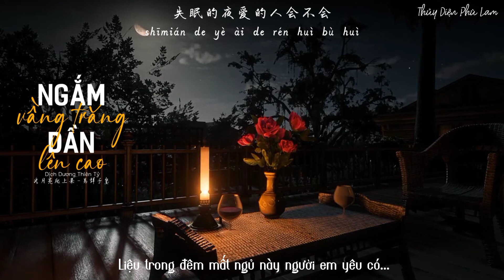[Vietsub] Ngắm vầng trăng dần lên cao - Dịch Dương Thiên Tỉ | 看月亮爬上来 - 易烊千玺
看月亮爬上来 - 易烊千玺
作词：陆虎
作曲：陆虎

Lyrics:
失眠的夜漫漫飘过来
想念的心没什么阻碍
好像听说最近你也在失眠
一个人发呆
喜欢你笑得像个小孩
想每天和你粘在一块
听一首老歌就会流泪的女孩
没我可怎么办我们一起看 月亮爬上来
你也在失眠想着你的最爱
我们一起看 月亮爬上来
你也在失眠想有美好未来
你也在失眠谁在为谁等待
失眠的夜爱的人会不会
向你告白
没我可怎么办
向你告白
向你告白

Pinyin：
Shīmián de yè mànmàn piāo guòlái
xiǎngniàn de xīn méishénme zǔ'ài
hǎoxiàng tīng shuō zuìjìn nǐ yě zài shīmián
yīgè rén fà dāi
xǐhuān nǐ xiào dé xiàng gè xiǎohái
xiǎng měitiān hé nǐ zhān zài yīkuài
tīng yī shǒu lǎo gē jiù huì liúlèi de nǚhái
méi wǒ kě zěnme bàn
wǒmen yīqǐ kàn yuèliàng pá shànglái
nǐ yě zài shīmián xiǎngzhe nǐ de zuì ài
nǐ yě zài shīmián xiǎng yǒu měihǎo wèilái
nǐ yě zài shīmián shéi zài wèi shéi děngdài
shīmián de yè ài de rén huì bù huì
xiàng nǐ gàobái
xiàng nǐ gàobái
xiàng nǐ gàobái
🎨Artists: douyin@行至云暮间。
❗Bản dịch này do Thủy Diện Phù Lam thực hiện, vui lòng không copy hoặc re-up!
❗This translation made by Thuy Dien Phu Lam, do not copy or re-up!